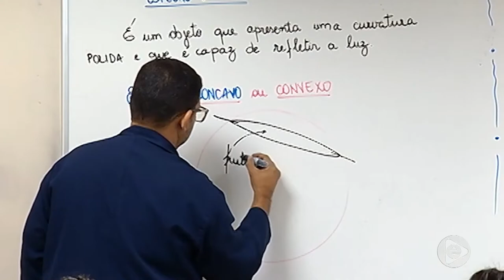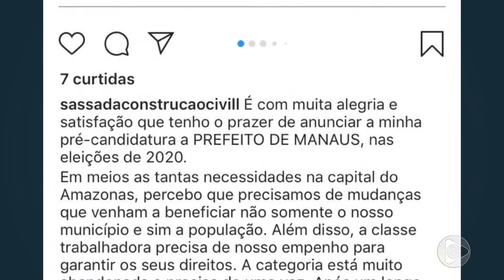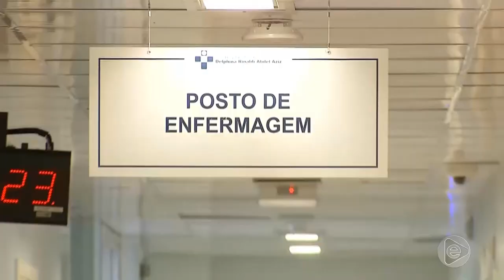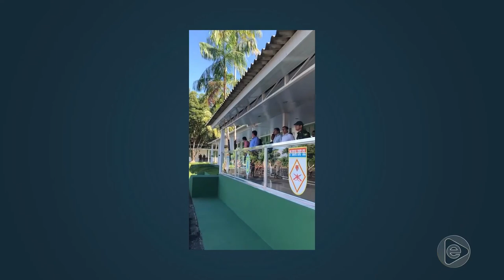Jornal Em Tempo (06.05.2019) 1º Bloco